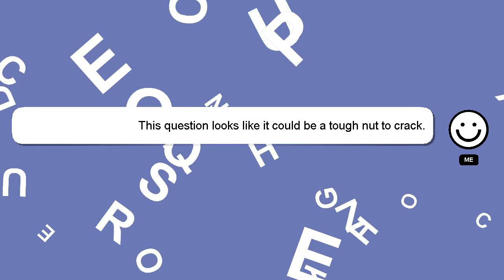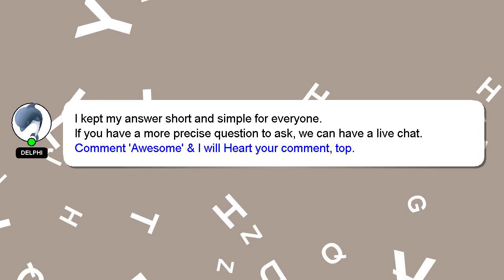How to get jello out of a bowl?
Here's a short introduction about myself, Hi there, I go by the name of Delphi. Let me help you get the answers you need to your questions. - How to get jello out of a bowl?

If you have specific questions that need answers, please don't hesitate to comment or chat with me. I will 'heart' your answer to show my gratitude for your contribution.

*2 What we are experimenting :*